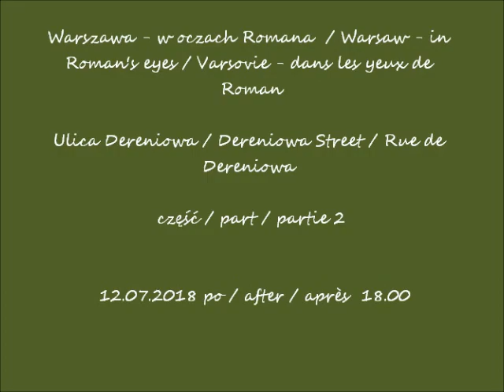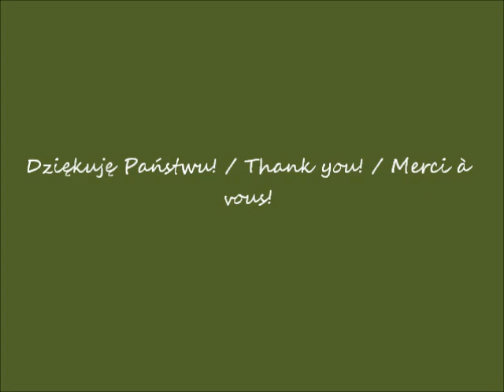2018 07 12 Warszawa w oczach Romana ul Dereniowa cz 2 Zachód słońca po godz 18 00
Ulica Dereniowa  / Dereniowa Street / Rue de Dereniowa
część / part / partie 2
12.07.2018 po / after / après  18.00